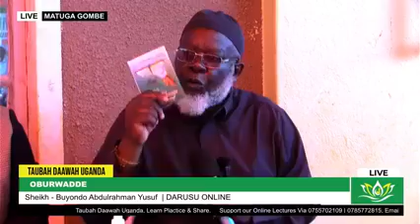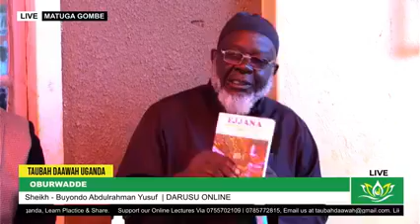Obulwadde-Sheikh Abdul-Rahman Buyondo